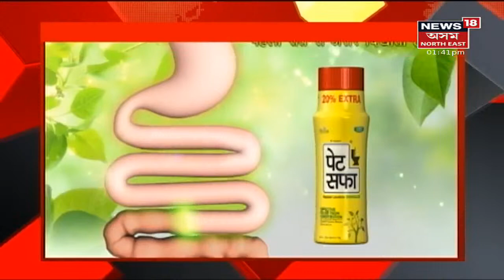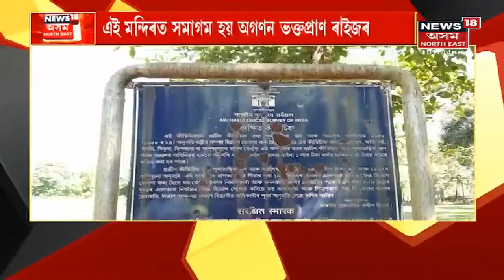Assam News Updates | MIDDAY18 : বিজেপিৰ ৰাজ্যসভাৰ প্ৰাৰ্থী সৰ্বানন্দ সোণোৱাল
18 September, 2021 :
বিজেপিৰ ৰাজ্যসভাৰ প্ৰাৰ্থীৰ তালিকা ঘোষণা। ৰাজ্যসভাৰ প্ৰাৰ্থী সৰ্বানন্দ সোণোৱাল।
1:24 মঙলদৈক অটোচালকৰ জঘন্য কাণ্ড। ২ মহিলাক কাষত বহুৱাই অটো চালকৰ অশ্লীলতা।
5;49 কাজিৰঙাৰ পৰা ওলাই অহা বন্যজন্তুৰ সন্ত্ৰাস কাষৰীয় অঞ্চলত।
7:19 কোকৰাঝাৰত পুৱতি নিশা আৰক্ষীৰ এনকাউন্টাৰ।
8:09 বৰাকত উপস্থিত মুখ্যমন্ত্ৰী হিমন্ত বিশ্ব শৰ্মা।